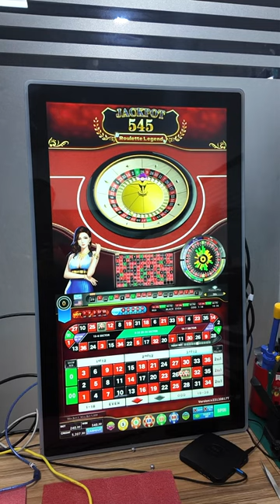32 inch43 inch Touch Screen Video Slot Roulette Legend Roulette Gaming Boards For Sale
Wechat : liejianggame02